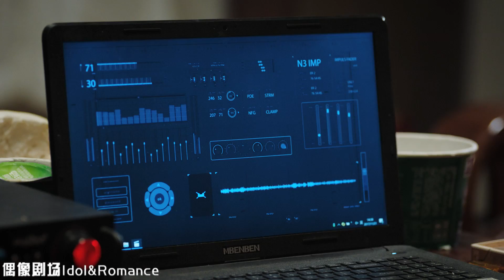吕云鹏他们知道有监听器，为了让蝎子他们相信，假戏真做直接亲上了！蝎子那边文娜机智的假装和蝎子亲热把老鬼的人逼走了，两边都是戏精啊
因为片方版权限制，目前台湾、马来西亚、文莱这些地方暂时不可看哦~
该剧讲述了高智商、高学历的化学工程师吕云鹏，因为亲情触发，秘密潜伏进入金三角势力庞大的毒枭集团，与毒贩展开斗智斗勇经历九死一生，最终成为一名功勋卧底的故事。